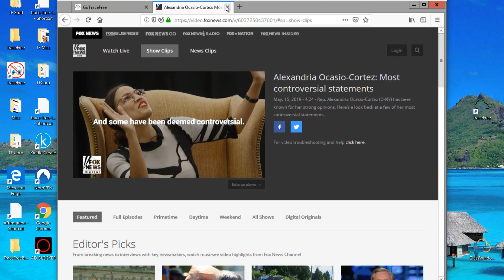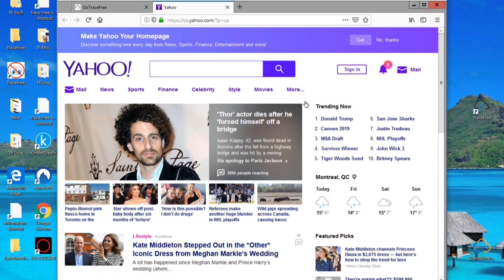Virtual Private Browser Almost Out Of Beta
The ONLY virtual private browser is almost out of beta.
Completely anonymous and virus free browsing is coming.